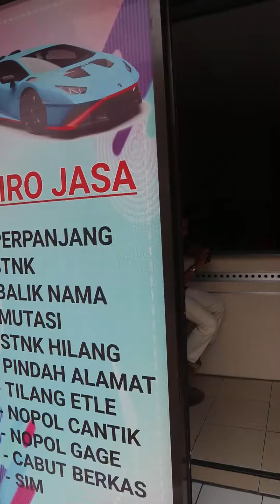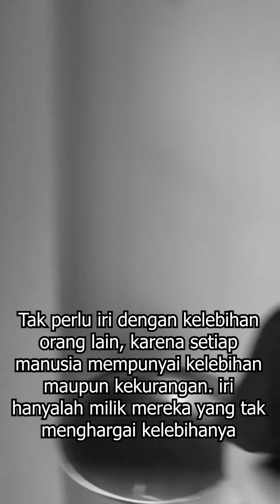Tak perlu iri dengan kelebihan orang lain, iri hanyalah milik mereka yang tak menghargai kelebihanya